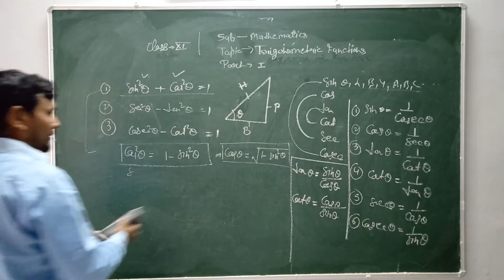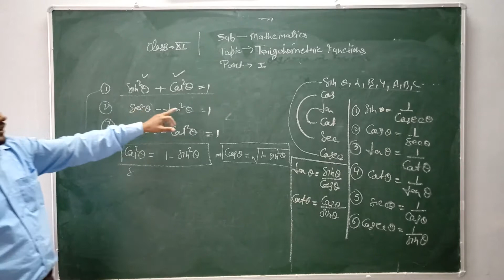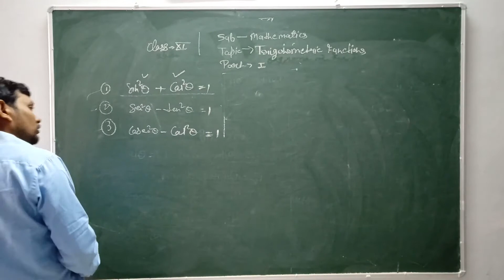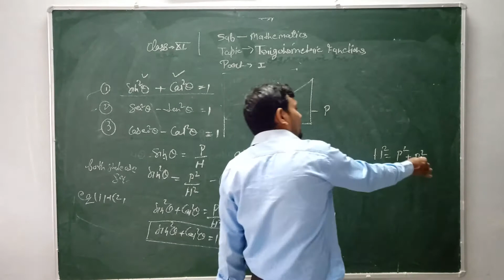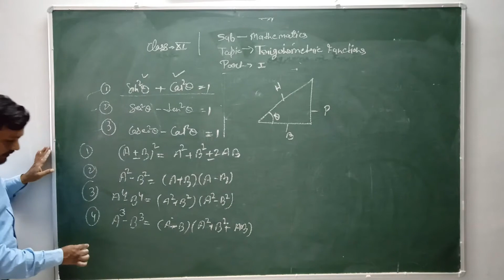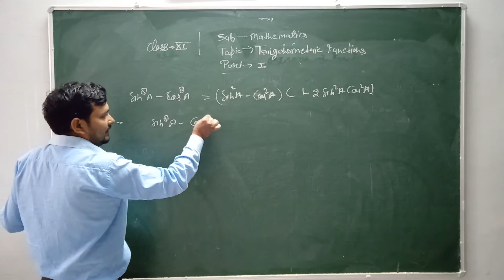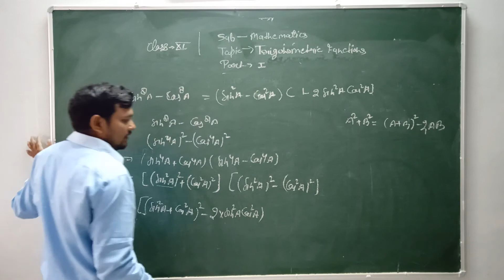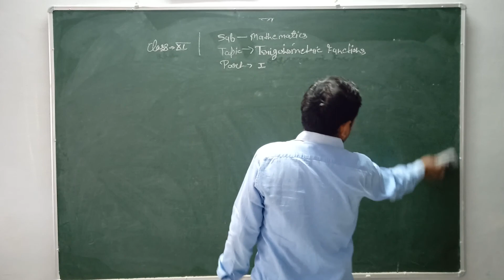Class XI Mathematics (Trigonometric Functions Part - 1)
Today's (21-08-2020) Recording of Live Class by Amit Batham Sir on Shanti Niketan Student Online App.